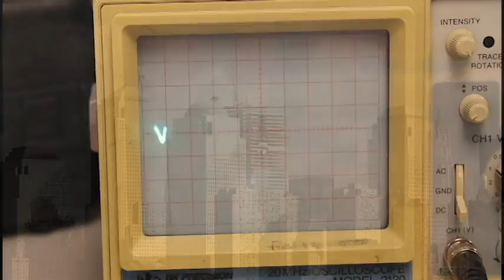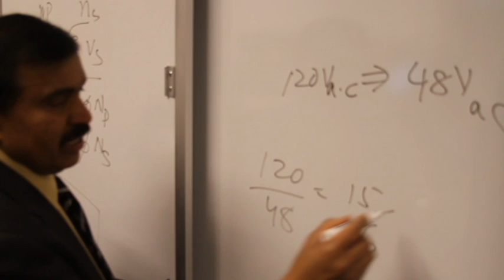Electronics Engineering Technology at East-West University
Electonics Engineering at East-West University is the first step toward a career in technology.